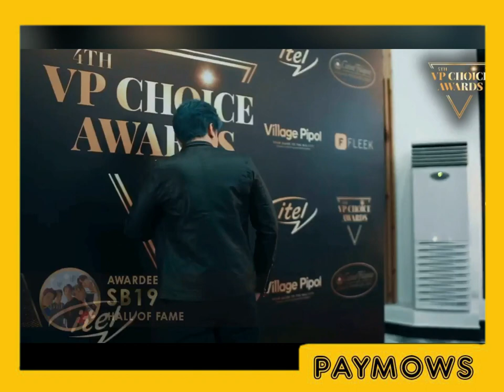CONGRATS CHARDIE B | POCHA UPDATE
CONTENT CREATOR OF THE YEAR CHARDIE B